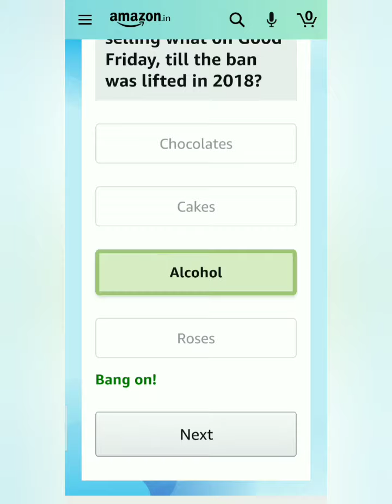Amazon Google Play Recharge Code Quiz Answers Today, win 25000, win cash back, Quiz on 30 March 2021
Take care🤗